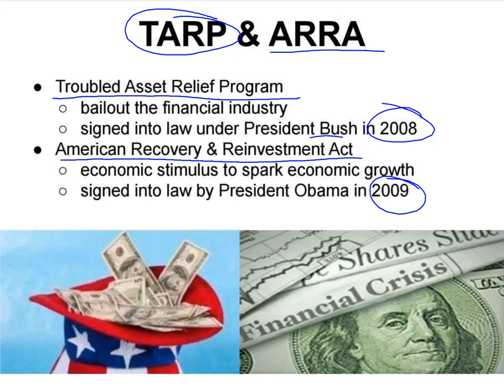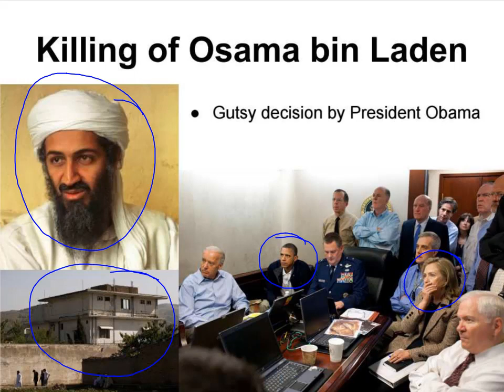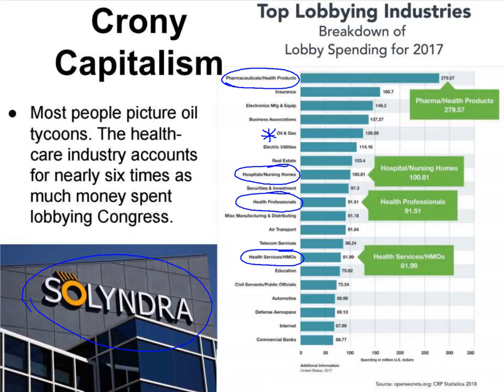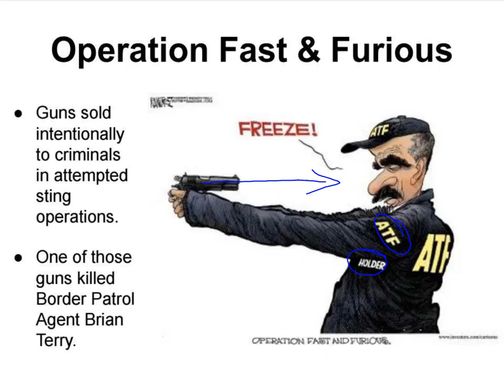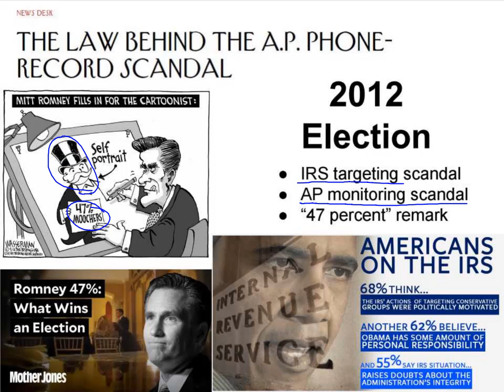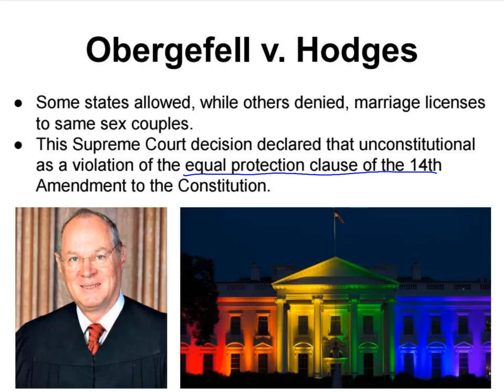The Obama Presidency